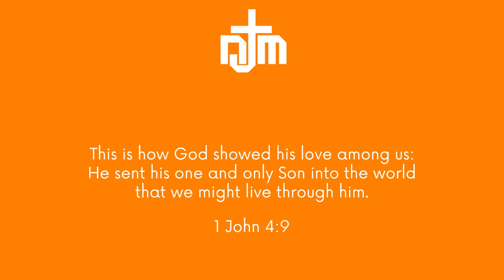Practice Set vs. Ricky / 11-7-23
Respectful comments and constructive criticism are welcomed since I'm always trying to improve.

My Gear (at the time of this video):
Racquet: Dunlop CX 200 2021 ver.
Strings: ReString Zero 16 gauge strung @ 50 lbs. tension
Vibration Dampener: ADV Tennis Vibration Dampener (Max Sorb)
Overgrip: ADV Tennis MaxTac Overgrip
Shoes: Frank Works The One